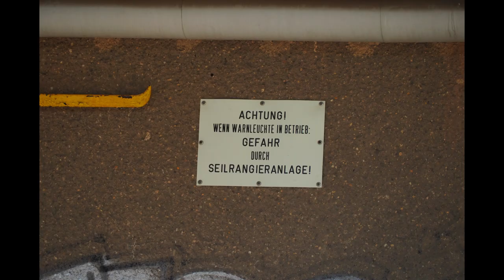Konzert Yellow CAP + PANGÄA 11. August: 17:00 - 20:00 Teil 01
LIFE IS LIVE: 25 YEARS OF YELLOW CAP @ Kühlhaus Görlitz (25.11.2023)